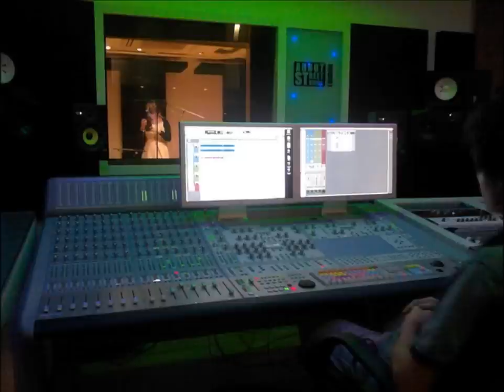Jona á Váli Olsen - Mercy (Duffy Cover)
Recorded on August 20th 2013 in one-take.
One of my best friends, Barbara, and my boyfriend, Duncan gave me two hours in Abbot Street Studios London as a birthday present and this was a result of that.
I had a really bad cold but I hope you enjoy it :)